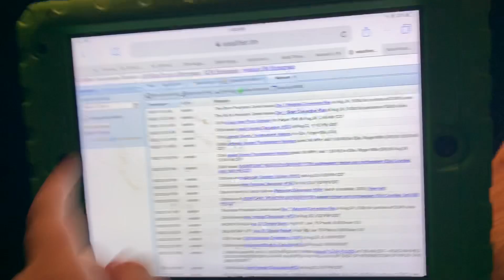OKLAHOMA UNDER SLIGHT RISK, TEXAS UNDER MARGINAL RISK